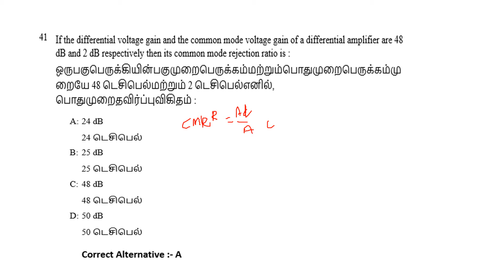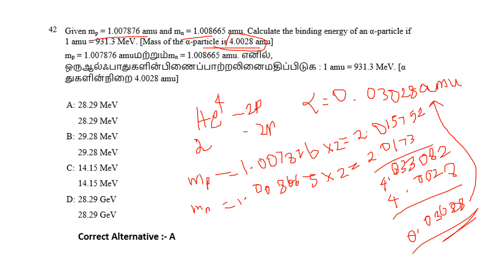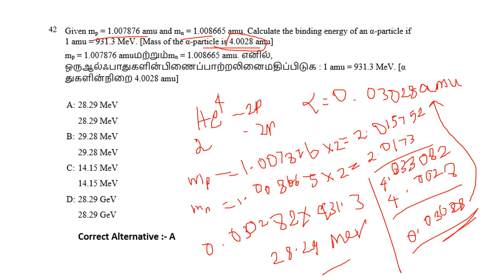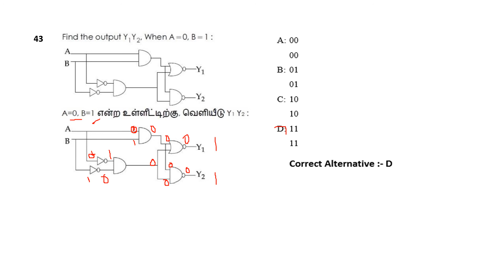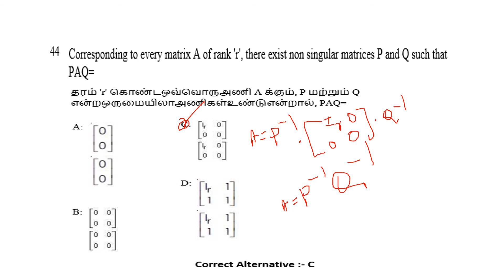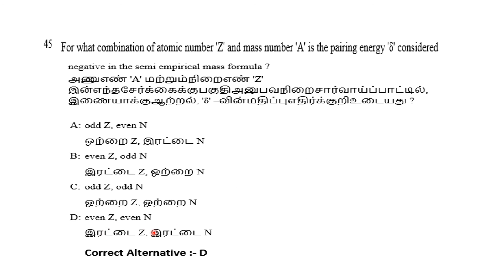PG TRB - PHYSICS 2018 - 2019 | Question Paper No. 41 - 45 | SS Academy for Physics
TRB - Post Graduate Assistants 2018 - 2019
PG TRB - PHYSICS  Question Paper - ( 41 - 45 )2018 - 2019
PG TRB - PHYSICS  Question Paper  and Answer key Discussion ( 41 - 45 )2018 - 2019

If the differential voltage gain and the common mode voltage gain of a differential amplifier are 48 dB and 2 dB respectively then its common mode rejection ratio is :

 Given mp = 1.007876 amu and mn = 1.008665 amu. Calculate the binding energy of an α-particle if 1 amu = 931.3 MeV. [Mass of the α-particle is 4.0028 amu]

Corresponding to every matrix A of rank 'r', there exist non singular matrices P and Q such that PAQ=

For what combination of atomic number 'Z' and mass number 'A' is the pairing energy 'δ' considered  negative in the semi empirical mass formula ?